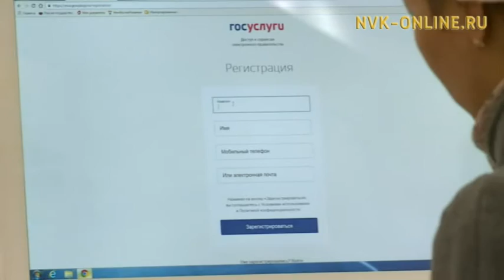Дьокуускайга маҥнайгы кылааска киирэр оҕону электроннай система нөҥүө суруттарыы саҕаланна